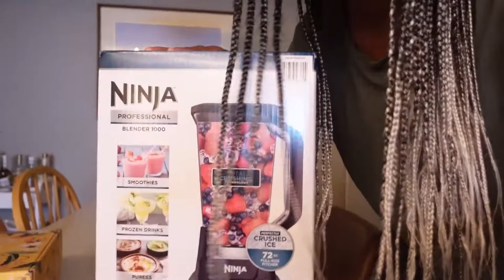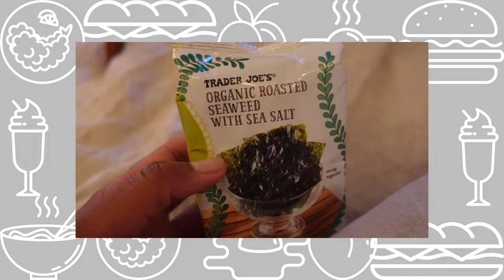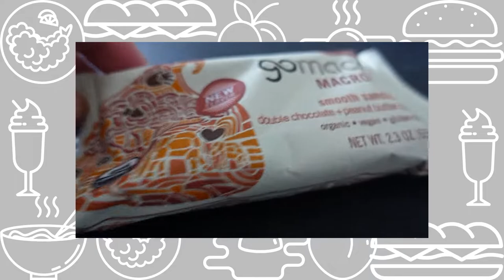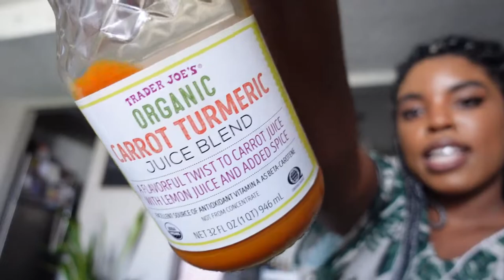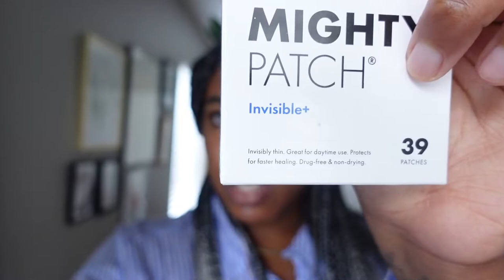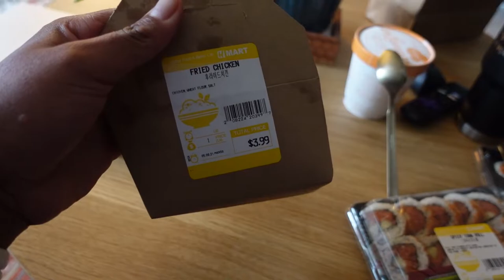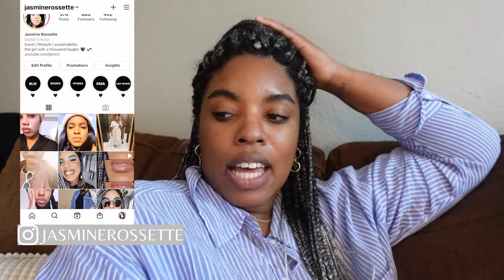OVER 40,000 UNREAD EMAILS | JASMINEROSSETTE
CAMERA USED
Sony ZV-1